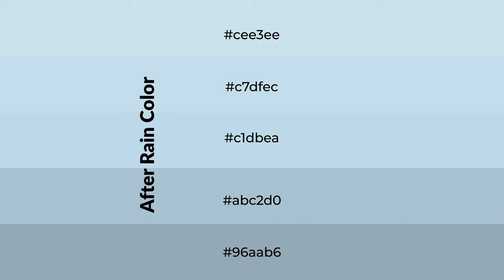Shades & Tints of After Rain color c1dbea A Warm Blue color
Shades of After Rain color c1dbea Warm Shades of After Rain color with Blue hue for your project!

Shades
Hex abc2d0

Tints
Hex c7dfec